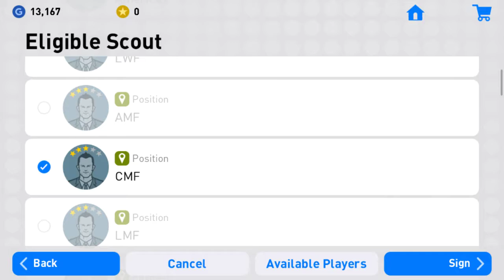Phil Foden scout combination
How to get Phil Foden by combining scouts